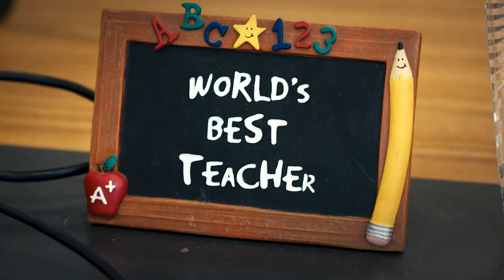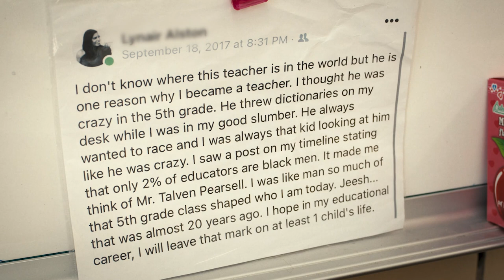Champions for Children: Teacher of The Year Finalist - Talven Persell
Talven Pearsell teaches mathematics at Sudbrook Magnet Middle School and is the BCPS Middle School Teacher of the Year.